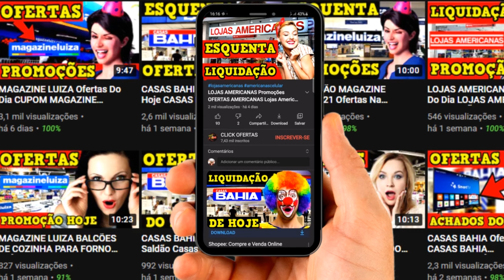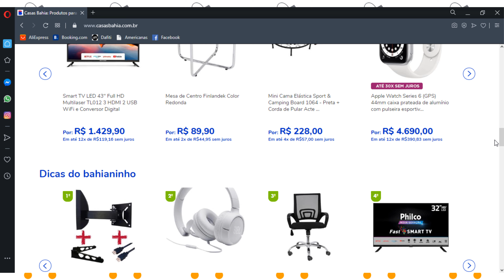CASAS BAHIA Ofertas Saldão Casas Bahia OFERTA DO DIA Casas Bahia Celular Promoções CASAS BAHIA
✅ MOMENTO DE FALAR COM DEUS INSCREVER-SE AGORA ☝️☝️

CASAS BAHIA